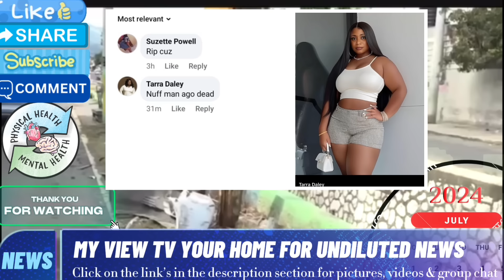Triple Killed St James 3 Man Dead +Murda Dunkirk| Barrigton Śhot & Ķilled Ronald Burnt To Ďeath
The views and opinions expressed in this program are those of the speakers and do not necessarily reflect the views or positions of MY VIEW TV NETWORK….